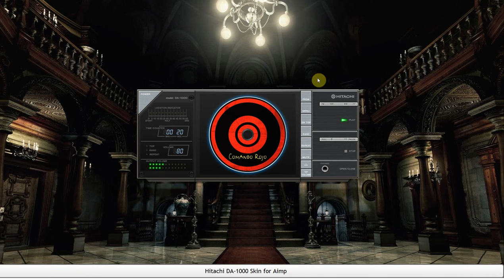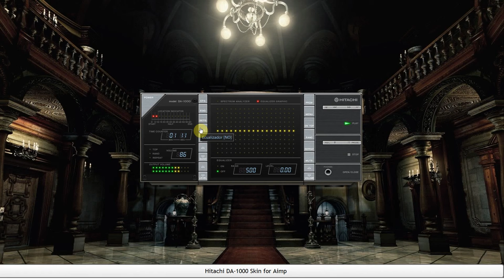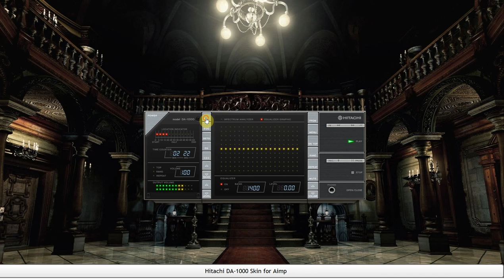Hitachi DA-1000 skin for Aimp 3.6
Otra entrega de este pequeño skin Hitachi para nuestro Aimp no ocupa mucho espacio lo que no lo encuentro tan adictivo como otros skins para Aimp pero es bastante sencillo hay que tener en cuenta que la lista de reproducción esta incluida y no es externa, sobre gustos no hay nada escrito.: